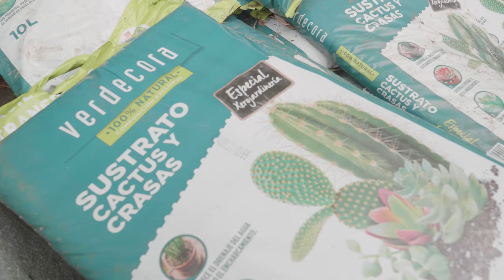JARDÍN SOSTENIBLE de BAJO MANTENIMIENTO con XEROJARDINERÍA | Verdecora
La xerojardinería es una técnica cada vez más usada en los jardines, ya que cuenta con muchas ventajas: se trata de jardines de bajo mantenimiento y con un gran ahorro en riego, y permiten diseños originales con diferentes tipos de plantas muy resistentes. Además, este ahorro en agua tiene también un impacto positivo en el medio ambiente, por lo que también nos puede ayudar a cuidar del planeta. Si estás buscando una opción para ahorrar en gastos y mantenimiento para tu jardín, ¡no te pierdas este tutorial!. Nuestro experto de Verdecora nos explica qué pasos debemos seguir y algunos consejos imprescindibles para que nuestro xerojardín sea perfecto.

0:00 Inicio
0:17 ¿Qué es la xerojardinería?
0:38 Paso 1: Diseño del jardín
1:13 Paso 2: Estudio del suelo
1:36 Paso 3: Cómo elegir las plantas
2:29 Paso 4: Riego y mantenimiento
3:29 Paso 5: Decoración